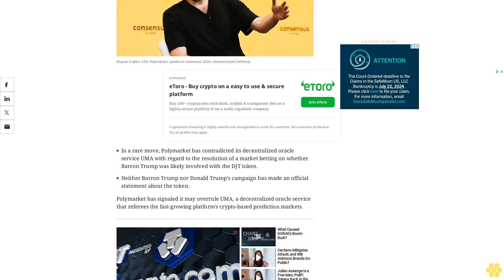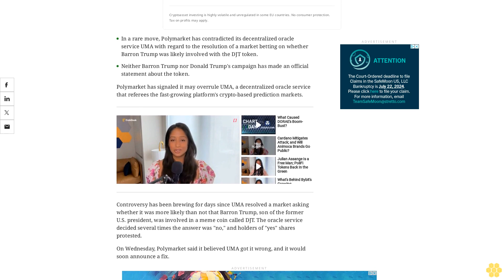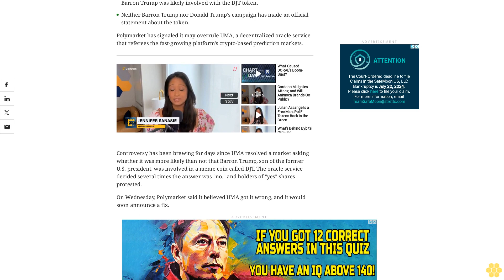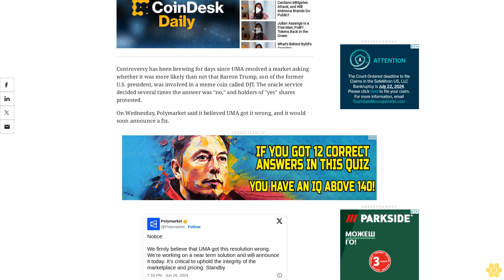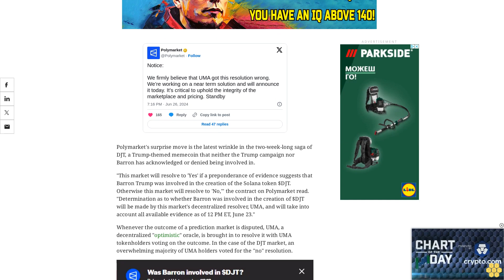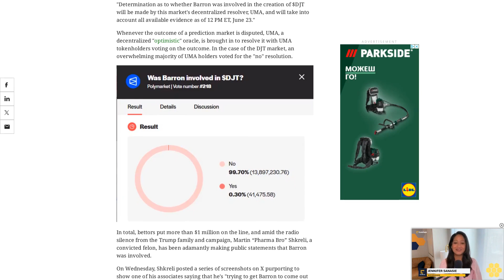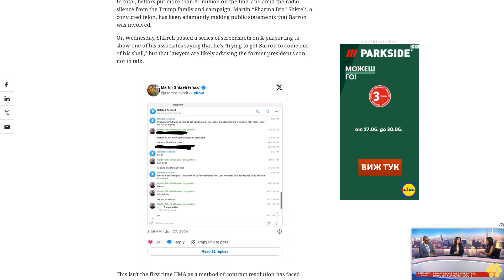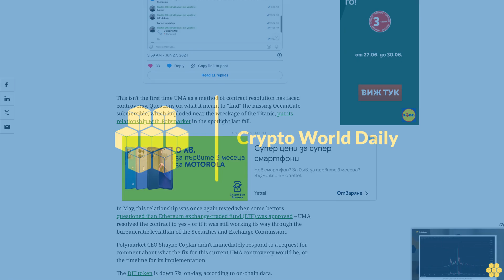Polymarket Contradicts Its Oracle Service in Rarity for Prediction Market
Nearly all UMA voters agreed that Donald Trump's son Barron was not likely involved in the DJT meme token.
In a rare move, Polymarket has contradicted its decentralized oracle service UMA with regard to the resolution of a market betting on whether Barron Trump was likely involved with the DJT token.
Neither Barron Trump nor Donald Trump's campaign has made an official statement about the token.
Polymarket has signaled it may overrule UMA, a decentralized oracle service that referees the fast-growing platform's crypto-based prediction markets.
Controversy has been brewing for days since UMA resolved a market asking whether it was more likely than not that Barron Trump, son of the former U.S. president, was involved in a meme coin called DJT. The oracle service decided several times the answer was "no," and holders of "yes" shares protested.
On Wednesday, Polymarket said it believed UMA got it wrong, and it would soon announce a fix.
Polymarket's surprise move is the latest wrinkle in the two-week-long saga of DJT, a Trump-themed memecoin that neither the Trump campaign nor Barron has acknowledged or denied being involved in.
"This market will resolve to 'Yes' if a preponderance of evidence suggests that Barron Trump was involved in the creation of the Solana token $DJT. Otherwise this market will resolve to 'No,'" the contract on Polymarket read. "Determination as to whether Barron was involved in the creation of $DJT will be made by this market's decentralized resolver, UMA, and will take into account all available evidence as of 12 PM ET, June 23."
Whenever the outcome of a prediction market is disputed, UMA, a decentralized "optimistic" oracle, is brought in to resolve it with UMA tokenholders voting on the outcome. In the case of the DJT market, an overwhelming majority of UMA holders voted for the "no" resolution.
In total, bettors put more than $1 million on the line, and amid the radio silence from the Trump family and campaign, Martin “Pharma Bro” Shkreli, a convicted felon, has been adamantly making public statements that Barron was involved.
On Wednesday, Shkreli posted a series of screenshots on X purporting to show one of his associates saying that he's "trying to get Barron to come out of his shell," but that lawyers are likely advising the former president's son not to talk.
This isn't the first time UMA as a method of contract resolution has faced controversy. Questions on what it meant to "find" the missing OceanGate submersible, which imploded near the wreckage of the Titanic, put its relationship with Polymarket in the spotlight last fall.
In May, this relationship was once again tested when some bettors questioned if an Ethereum exchange-traded fund (ETF) was approved – UMA resolved the contract to yes – or if it was still working its way through the bureaucratic leviathan of the Securities and Exchange Commission.
Polymarket CEO Shayne Coplan didn't immediately respond to a request for comment about what the fix for this current UMA controversy would be, or the timeline for its implementation.
The DJT token is down 7% on-day, according to on-chain data.